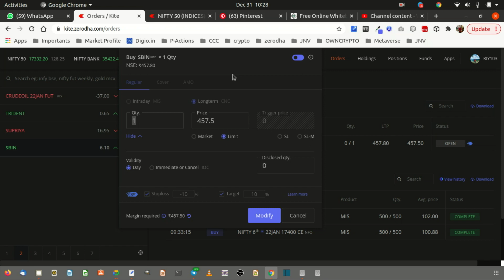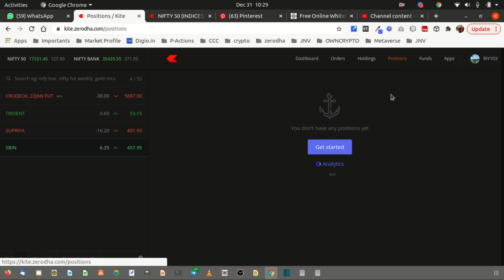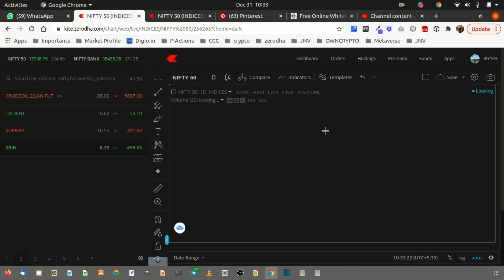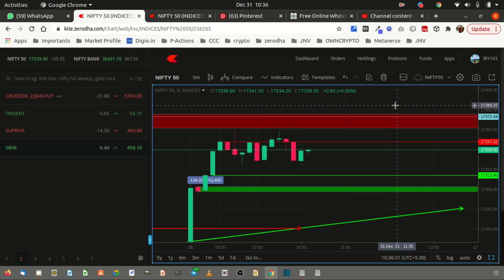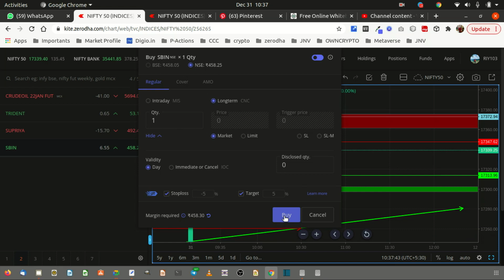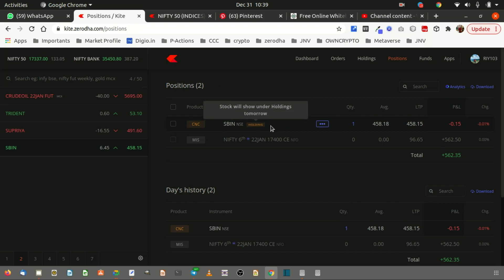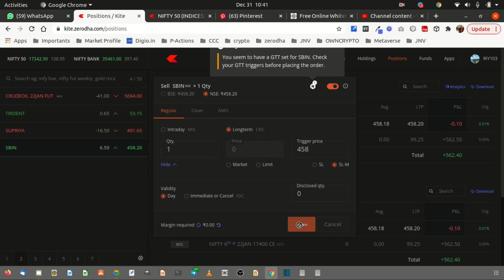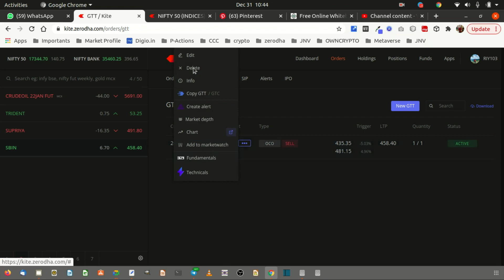Stop Loss LS, LS-M, GTT, GTT Stoploss, GTT Target, Limit order, Market Order, MIS & CNC